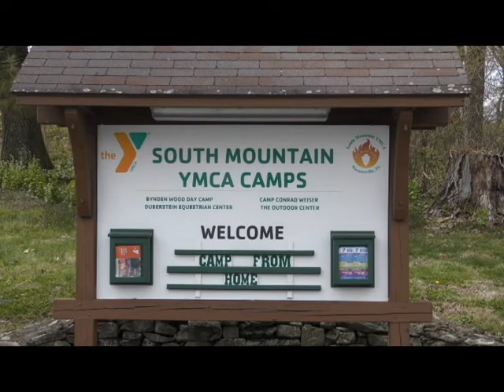Campfire songs with Nathan and Cory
Guitar, Percussion and Handpan.